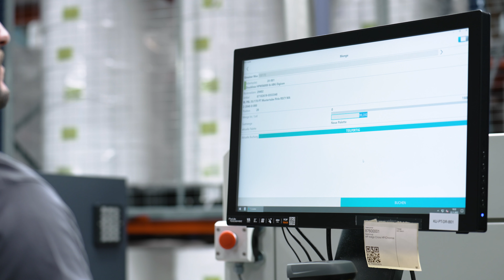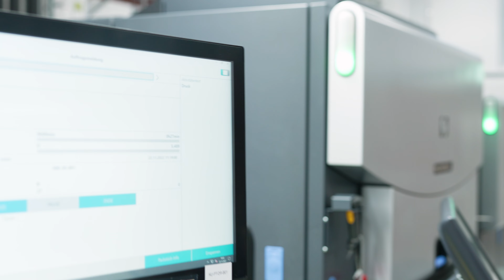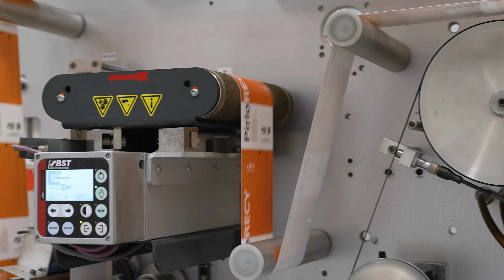Maschinendatenerfassung (MDE) und Betriebsdatenerfassung (BDE) bei der Pirlo Gruppe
📝 Die 4 Vorteile einer Maschinendatenerfassung zeigen wir Ihnen in diesem kostenlosen Whitepaper

💻 Oder schauen Sie sich direkt unsere Betriebsdatenerfassung in der kostenlosen Demo an

Wie lässt sich die Datenqualität in der Produktion verbessern, sodass Unternehmen auch in Zukunft flexibel und wettbewerbsfähig bleiben? Einen großen Einfluss hat hier die Erfassung und Verarbeitung von Betriebs- und Maschinendaten. Immer mehr Unternehmen setzen deshalb auf eine digitale Arbeitsweise und die Automatisierung von Produktionsprozessen.

Dieses Potenzial nutzt auch die Firma Pirlo. Die Pirlo Gruppe ist Spezialist für die Herstellung von Metall- und Kunststoffverpackungen und verkauft diese für verschiedenste Branchen in über vierzig Ländern. Im Bereich der Metallverpackungen ist Pirlo der größte Hersteller in Österreich und zählt in Europa zu den Top drei.

Als Traditionsunternehmen ist die Pirlo Gruppe kontinuierlich gewachsen. So auch die eingesetzten Softwarelösungen, die zahlreiche Individualanpassungen umfassten. Auf der Suche nach einer zentralen Lösung mit Anbindung an das ERP-System proALPHA, ist das Unternehmen auf die L-mobile aufmerksam geworden. Bisher wurde für die Erfassung von Produktionsdaten mit Papier gearbeitet und anschließend fand die Verbuchung im ERP-System statt. Dementsprechend groß war der Aufwand für nachgelagerte Tätigkeiten.

Das sollte sich mit der Einführung von L-mobile production ändern: Die Software für digitale Maschinen- und Betriebsdatenerfassung wurde bisher an über neunzig Maschinen angebunden. Maschinendaten wie Stückzahlen oder Geschwindigkeiten werden nun automatisiert erfasst, was eine große Entlastung für die Mitarbeiter und Mitarbeiterinnen darstellt. Das Erfassen von Betriebsdaten (BDE) lässt sich einfach und schnell an mobilen Terminals direkt an den Linien ausführen und im ERP-System zurückmelden. Die Terminals bieten zudem die Möglichkeit, vor Ort auf Dokumente wie Prüfprotokolle, Arbeitspläne, Stücklisten oder Zeichnungen zuzugreifen. Die gewonnenen Echtzeit-Daten werden außerdem auf mehreren, individualisierten Cockpits dargestellt.

Das Fazit für die tägliche Arbeit in der Produktion bei Pirlo? Besonders die gewonnene Flexibilität, die Reduzierung von nachgelagerten Tätigkeiten und die Verfügbarkeit von Daten in proALPHA werden von den Mitarbeitern und Mitarbeiterinnen geschätzt. Durch die Digitalisierung der Produktionsprozesse konnten vor allem effizientere und einfachere Arbeitsabläufe erreicht werden. Neben der Produktion nutzt die Firma Pirlo ebenfalls L-mobile warehouse für das mobile Arbeiten in der Lagerlogistik. Auch in Zukunft möchte sich das Unternehmen gemeinsam mit L-mobile weiterentwickeln und Arbeitsabläufe optimieren.